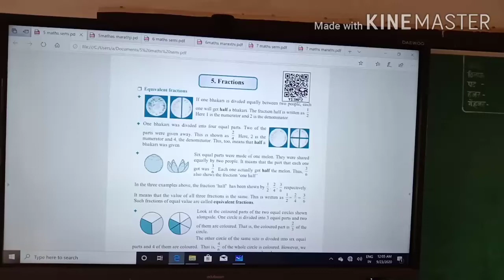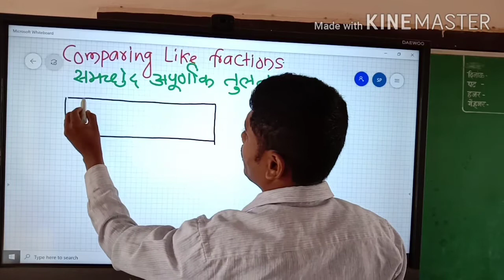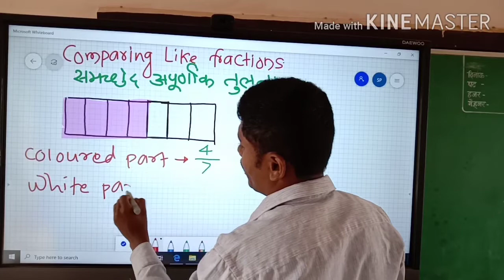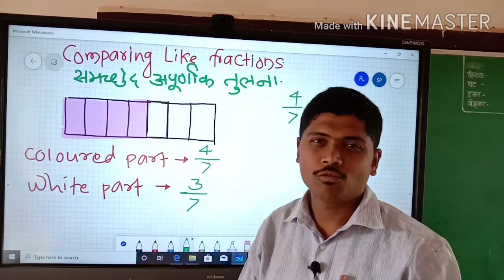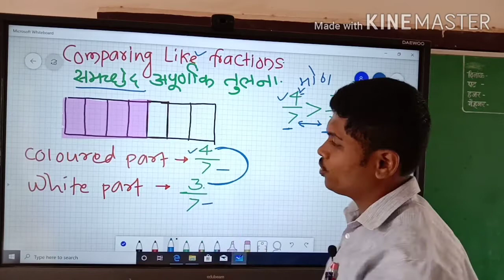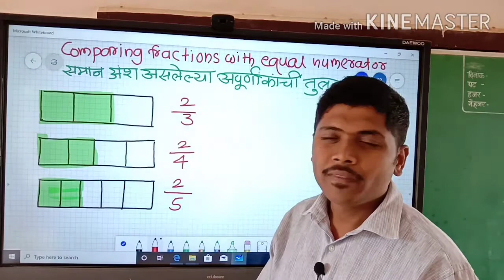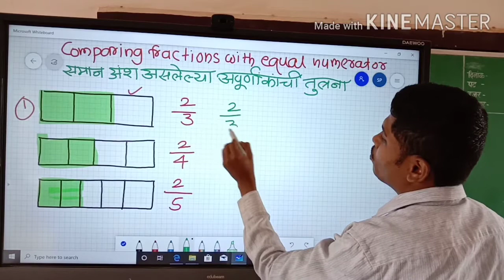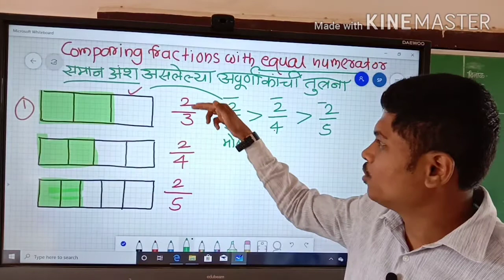समान छेद व समान अंश असलेल्या अपूर्णांकाचा लहान - मोठेपणा